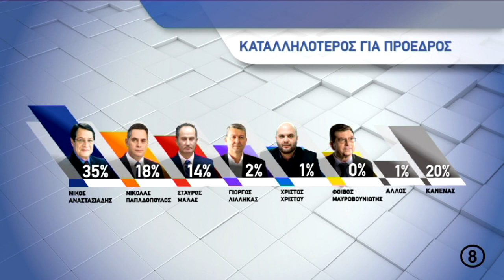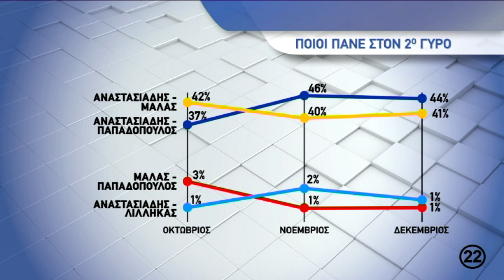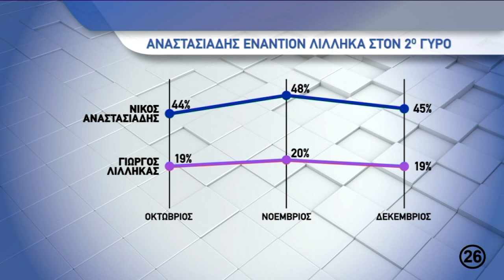Ανάλυση δημοσκόπησης ΣΙΓΜΑ - Τα στοιχεία που ξεχωρίζουν